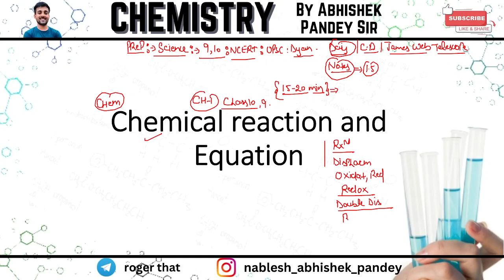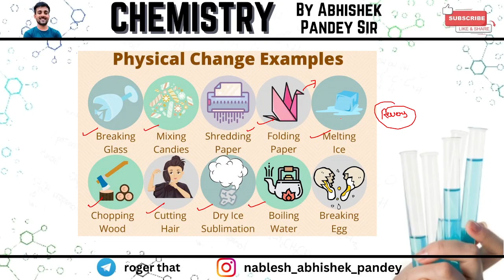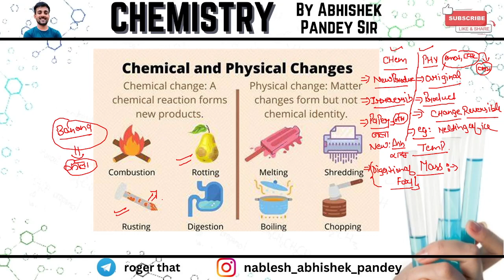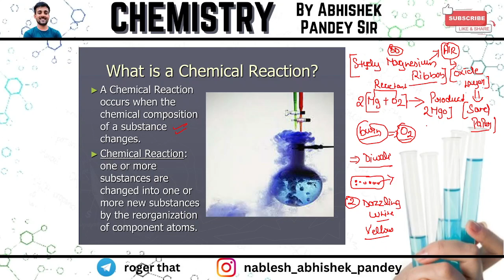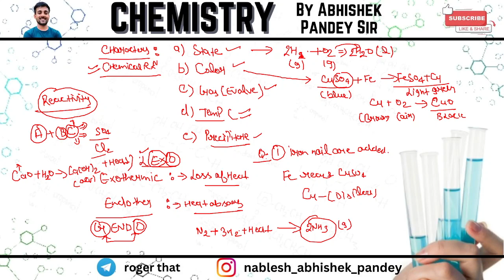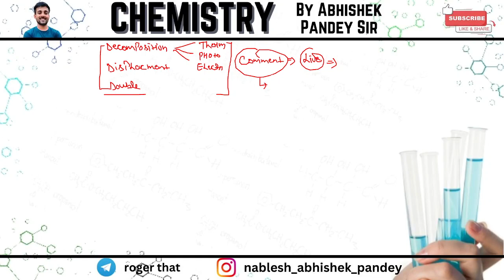Chemical reaction and equation (Part1)